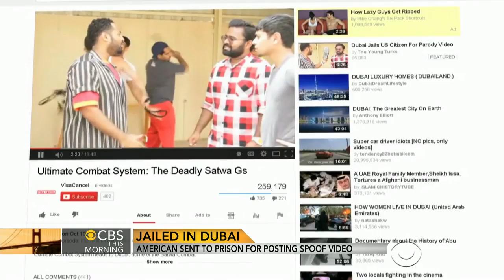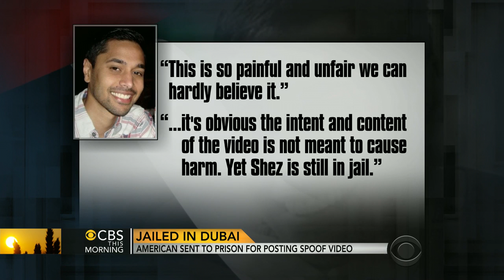Family raising awareness for American jailed in UAE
The family of an American sentenced to a year in prison by a federal court in Dubai for violating their cyber crime laws is trying to raise awareness about his case and pressing the State Department to do everything in its power to bring him home. Don Dahler reports.